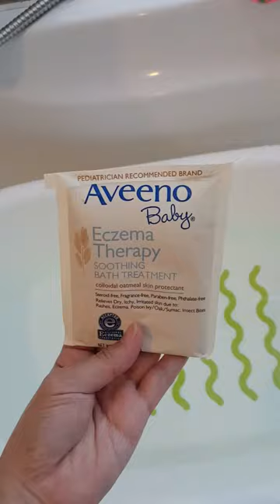Aveeno Baby Eczema Therapy Soothing Bath Treatment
Comes in 5 bath packets. Here's me trying out 1 of the bath packet. My review on KPOPMOM.COM